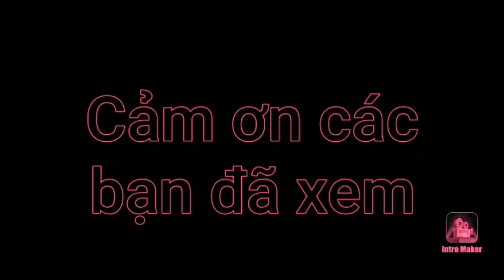Cây Sirô 7 tỷ tăng giá lên 10 tỷ nghe câu chuyện hết hồn || Ba Hí TV bán cây Sirô chỉ 1 tỷ.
Cây si rô trái rất nhiều màu sắc đẹp giá bán trên mạng quá sốc 7 tỷ đồng. Hiện tại mình có một cây như trong video bán cho bạn nào có nhu cầu nua với giá 1 tỷ nhé.